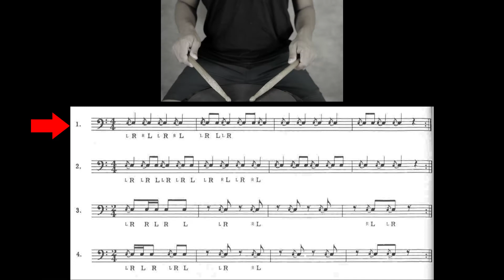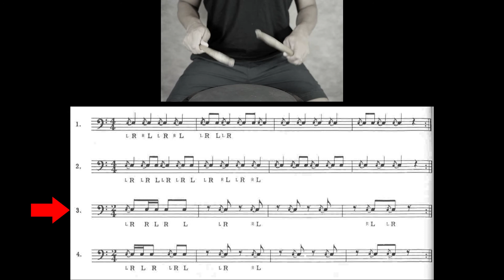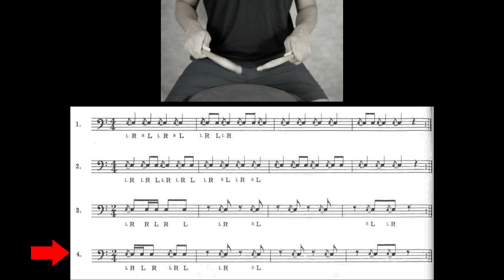Exercícios com FLAM